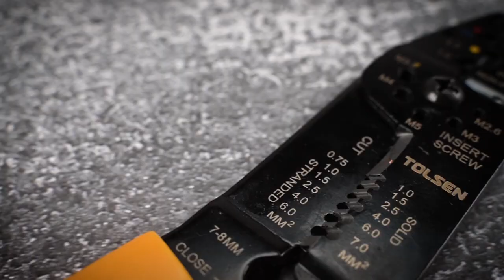38052 - Wire Stripping Tool Crimping Pliers Cutting Pliers Tool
WIRE STRIPPING AND
CRIMPING PLIERS
• With sharp edge for cutting wire
• With push down wire function
• With wire stripping function
• Can strip Six kinds of Wire size
• Can cut five kinds of copper screw size
• Packing: blister card